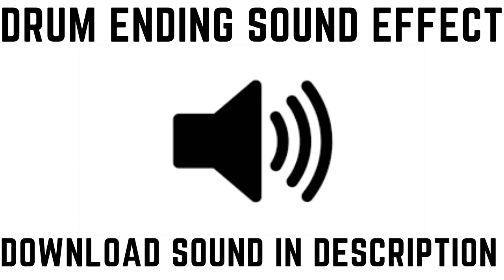Drum Ending Sound Effect